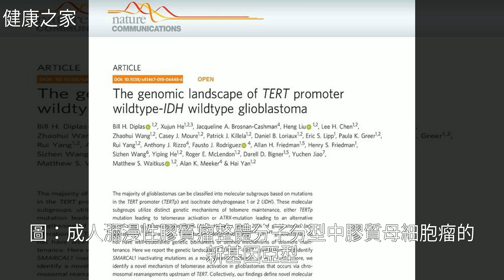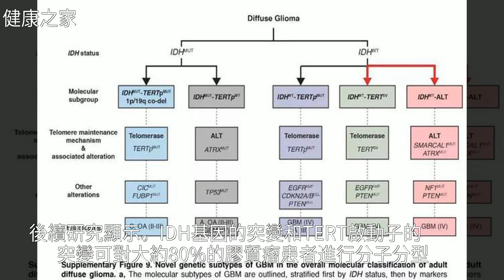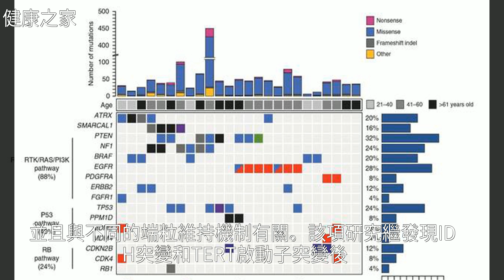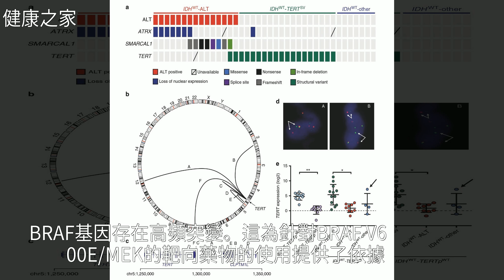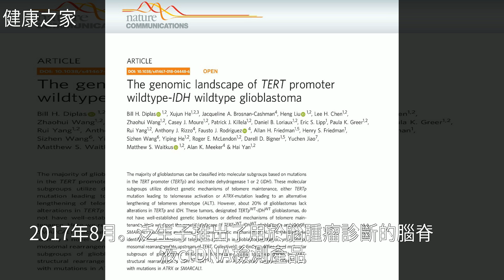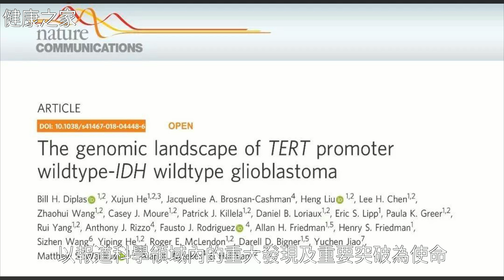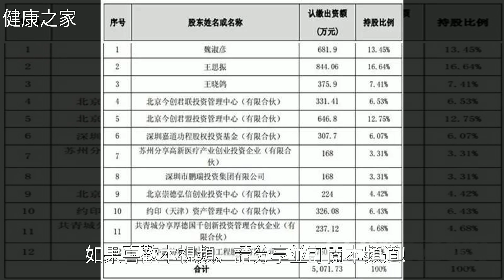Nature子刊：癌症基因組學重大突破！泛生子成功繪製惡性腦腫瘤基因圖譜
Nature子刊：癌症基因組學重大突破！泛生子成功繪製惡性腦腫瘤基因圖譜Nature子刊：癌症基因組學重大突破！泛生子成功繪製惡性腦腫瘤基因圖譜癌 症 , 腫 瘤 , 生 物 醫 學 , 世 衛 組 織 , 肺 癌